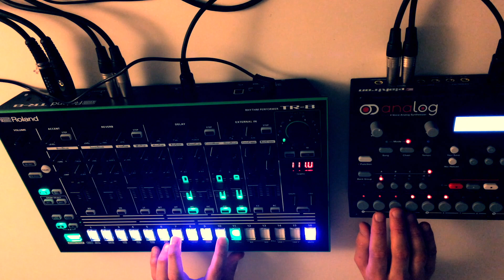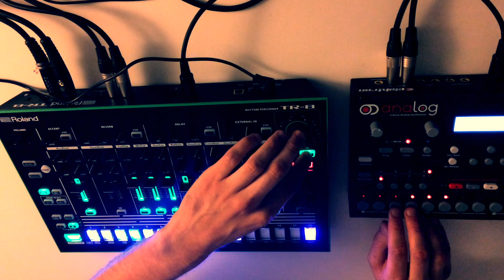Downtime - Roland TR-8 and Elektron Analog4 sketch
My friend went on holiday and lent me his TR-8, got around to trying to do something with it this evening and these are some beats and riffs I came up with.

Hooked up my Analog4 (which I still haven't given it the time it deserves to fiddle around with!) for a bit of extra flavour running through the external in on the TR-8.

The TR-8 is relatively straight forward, this take is after using it for maybe an hour or two and watching a couple youtube tips n tricks videos.

Anyhow enjoy or not. :)